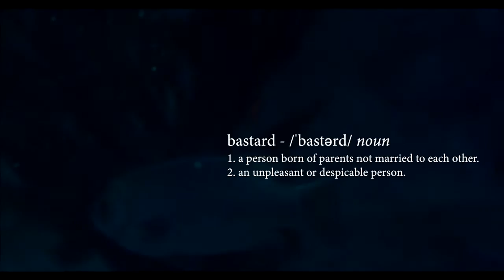BASTARD Teaser Trailer (Short Film) - January 14th, 2017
On the day he is to film his first comedy special, comedian George Harmon finds out that his ex-wife may be pregnant with his child.

Check out Joe Mackedanz's hysterical short film "BASTARD" featuring star performances by George Barber and Rachel Morgan at our film festival on January 14th, 2017. Taking place at the South Park Center in Downtown Los Angeles, tickets are only $5 for single film programs and $15 for all film programs with open bar!